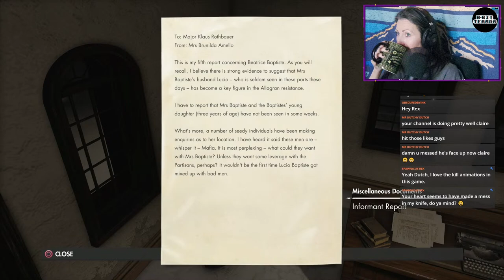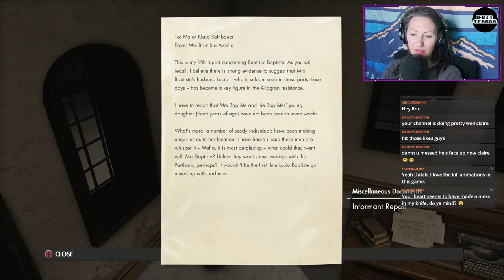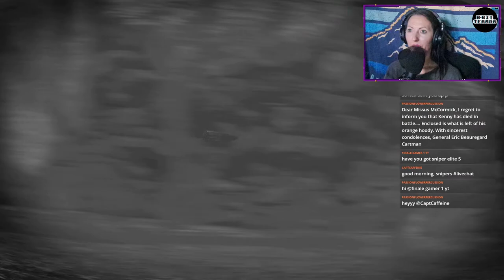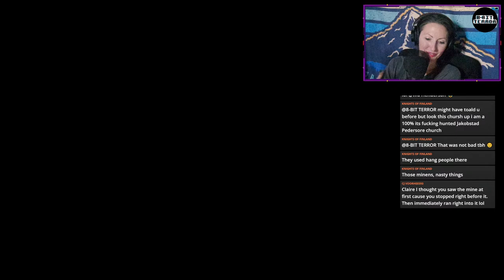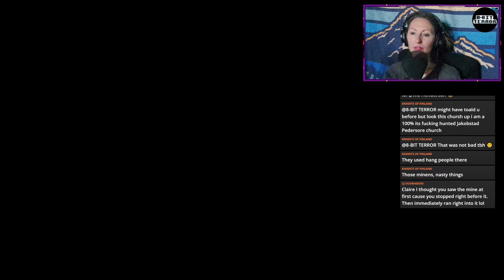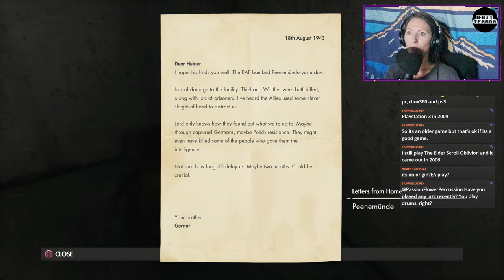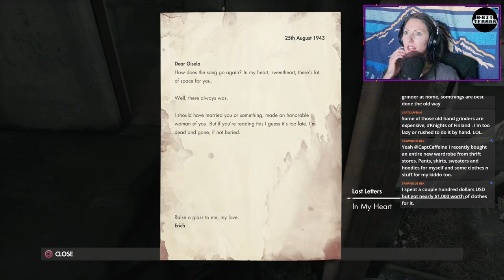Giovi Fiori Mansion | Episode 06 | Let's Play: Sniper Elite 4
8-BitTerror, aka Claire Weaver, pops Nazi skulls and sneak-attacks her way across WW2-era Italy, all before her morning cup of coffee.

Monday: Sniper Elite 4 @ 8am // Resident Evil 7 @ 1pm
Tuesday: Sniper Elite 4 @ 8am
Wednesday: Sniper Elite 4 @ 8am
Thursday: Sniper Elite 4 @ 8am
Friday: Sniper Elite 4 @ 8am
Saturday: Feedback Loop Arcade (on SpawnicusRex Channel) every other Saturday @ 7pm
Sunday: No streams